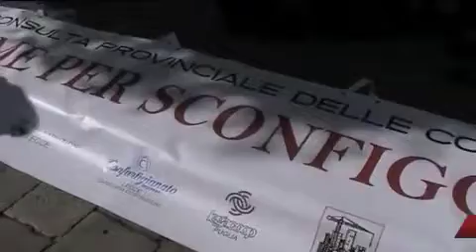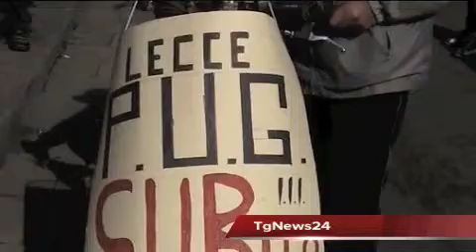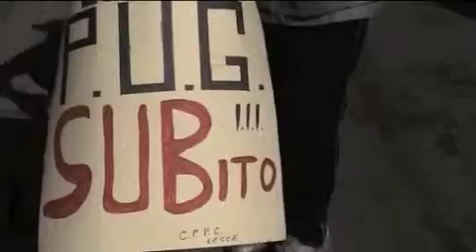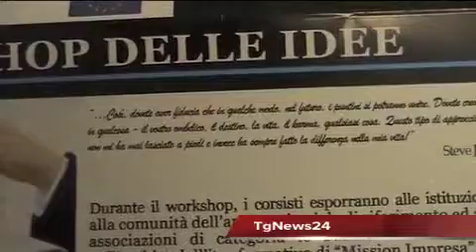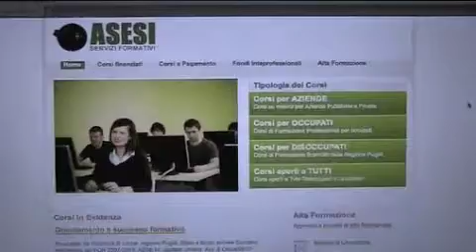Tg 24 Febbraio:Leccenews24 politica, cronaca, sport, l'informazione 24ore.